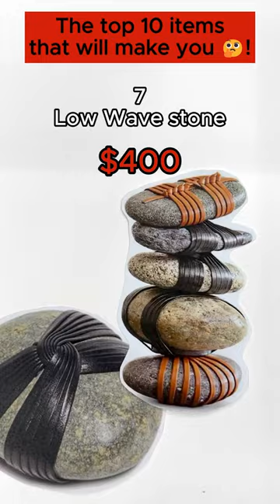10 Absurd Luxury Items Want Us To Buy 🤔